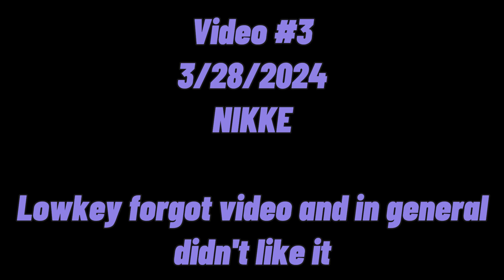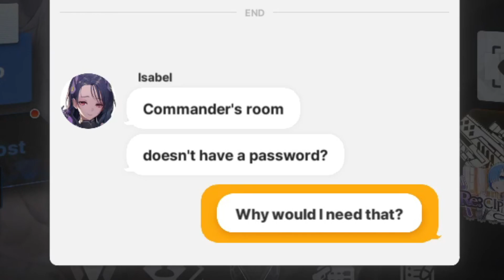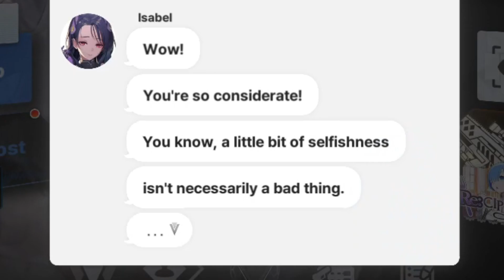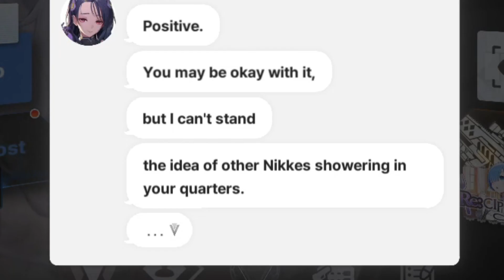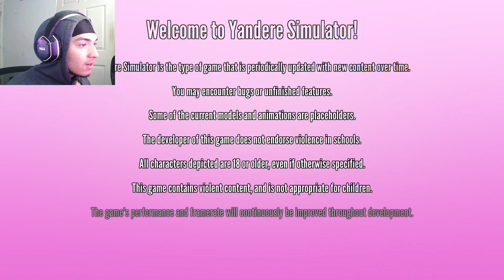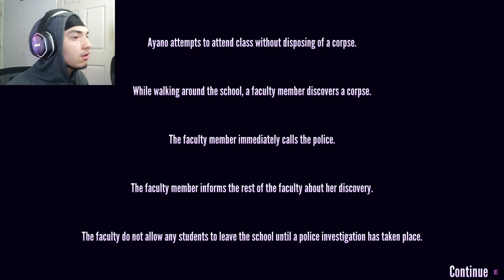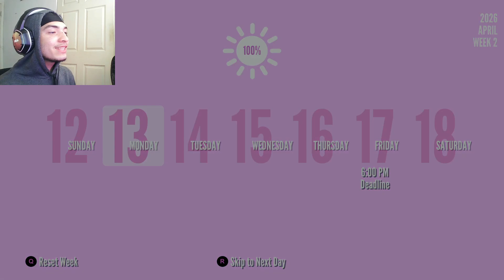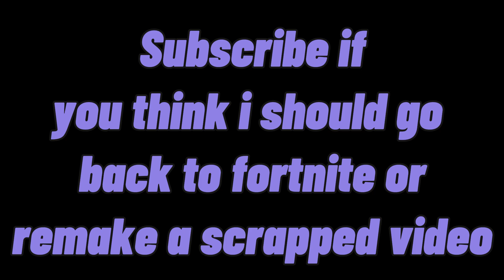PAULY BOYYY'S SCRAPPED VIDEOS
had maybe 2 more videos that are scrapped but I honestly couldn't even find them so I hope this is good enough lol

Games used -
-Roblox mm2: 1:18

-Rec Room Backrooms: 6:14

-Nikke: 18:45

-Yandere Simulator: 30:44

-Fortnite: 40:23